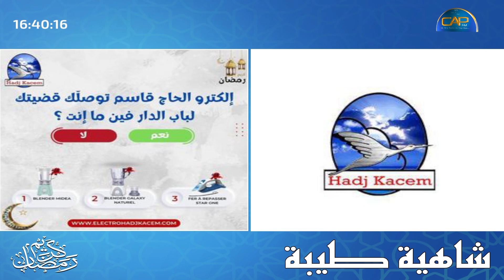الدلال يجيكم اليوم مع الكترو حاج قاسم برشا هدايا على ذمتكم 🎁🎁🎁